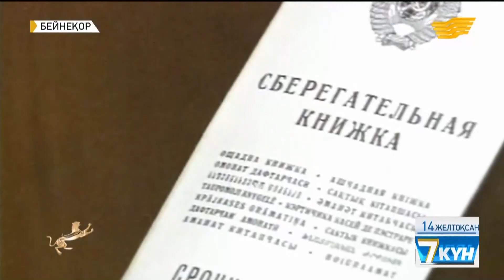Елбасы Тәуелсіздік күніне арналған салтанатты концертке қатысты